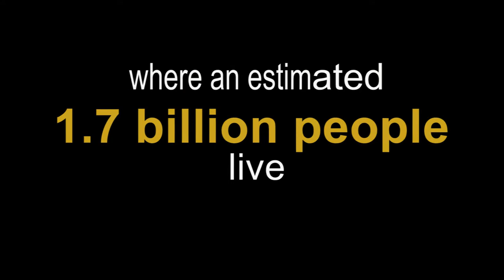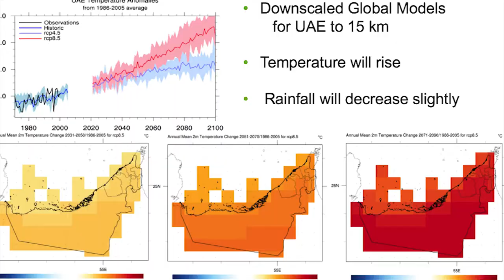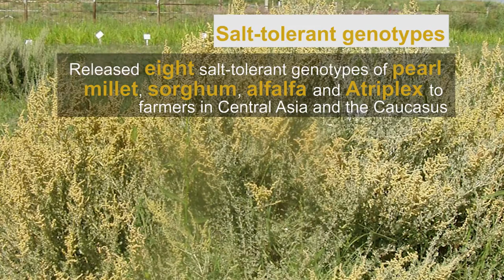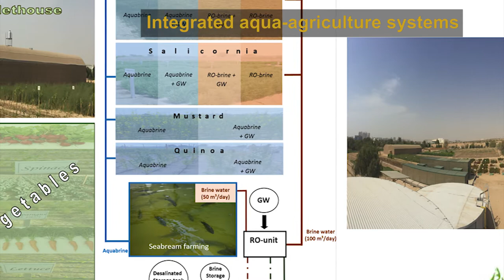International Center for Biosaline Agriculture -ICBA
ICBA is an international, non-profit agricultural research center established in 1999 through the visionary leadership of the Islamic Development Bank (IDB), the Organization of the Petroleum Exporting Countries (OPEC) Fund, the Arab Fund for Economic and Social Development (AFESD), and the Government of the United Arab Emirates (UAE).

Headquartered in Dubai, UAE, the Center is a unique applied agricultural research center in the world that is focused on marginal areas where an estimated 1.7 billion people live. It identifies, tests and introduces resource-efficient, climate-smart crops and technologies that are best suited to different regions affected by salinity, water scarcity and drought. Through its work, ICBA helps to improve food security and livelihoods for some of the poorest rural communities around the world.